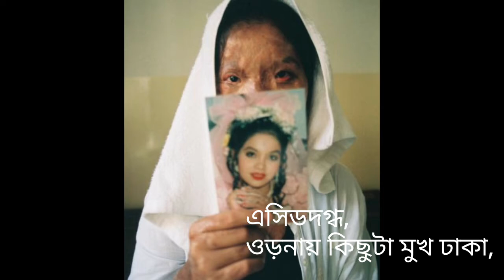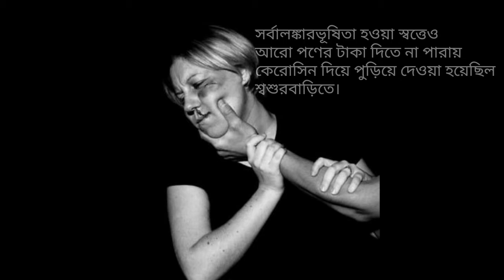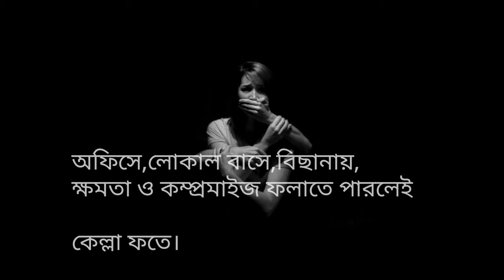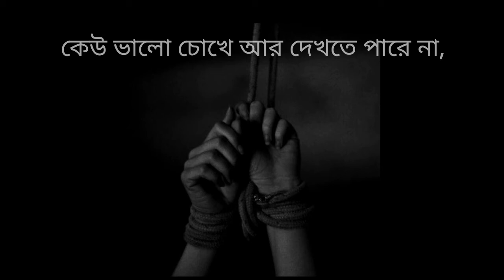অ-লক্ষ্মী | Alokhhi | Mayukh Ranjan Ghosh | Anindita Bhowmick Abritti